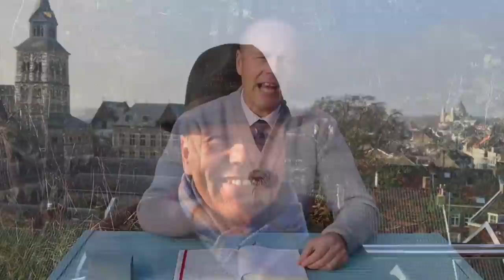WARDROBE UPGRADE | HIGH-LOW DRESSING FOR CHAPS!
In this video we respond to a viewers question about upgrading their sartorial look.